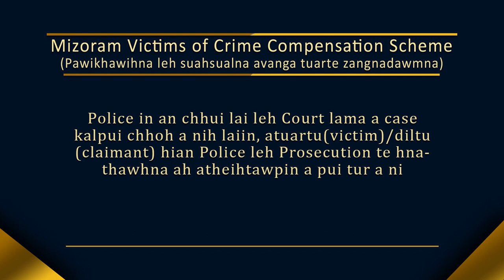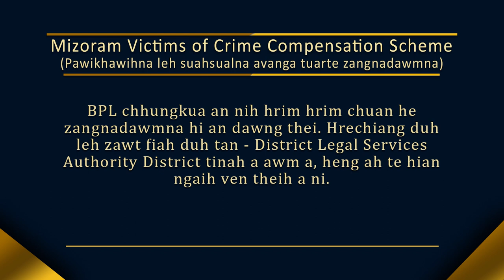VICTIM OF CRIME COMPENSATION SCHEME